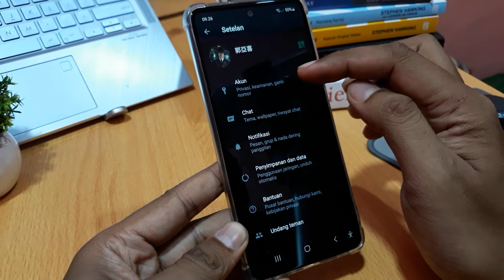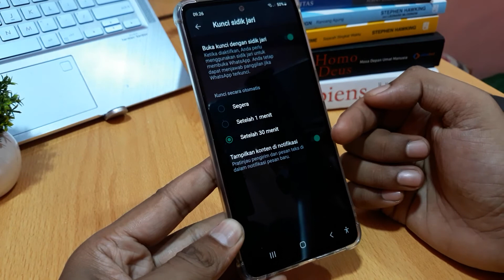Cara mengunci aplikasi wa di samsung A33 5G, A73 5G